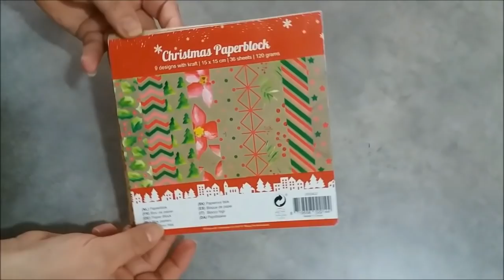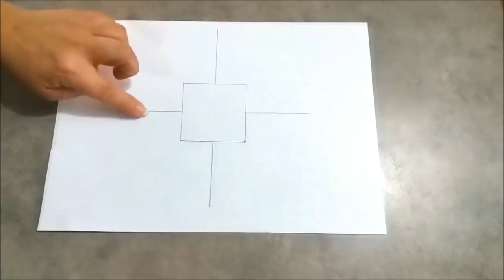DIY Calendario de Adviento | Yuyi's Creations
Esta semana vamos a hacer un Calendario de Adviento! esto es  básicamente una cuenta atrás desde el 1 de diciembre hasta Navidad y hace mucha ilusión a los niños porque cada día deben abrir una cajita que contiene dentro una sorpresa.

Yo lo he hecho para colgarlos en el árbol pero si quieres puedes dejarlos encima de alguna mesilla o estantería. Espero que te guste!

Haasta Pronto!